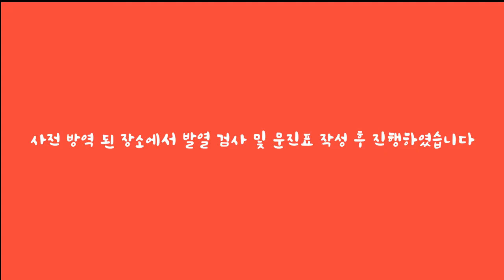Ep2 행정학과를 파헤쳐보자! | 과일타임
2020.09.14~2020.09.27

'과'에 대해 '일'일이 알려주는 '시간'
🍉과일타임⏰ 두 번째 시간!
'명지대학교 행정학과'에 대해 궁금했던 분들을 위해
행정학과 학우에게 듣는 진솔한 답변들!

제작 이서정 기술 안재국 게스트 주채민 최주연